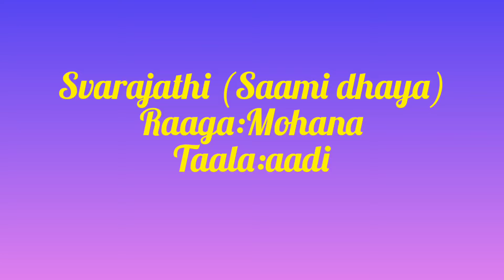Svarajathi presented by my student Sudha in the Raaga Mohana 🙂